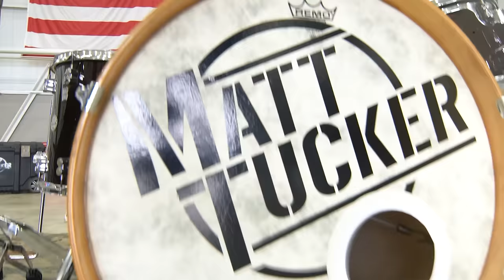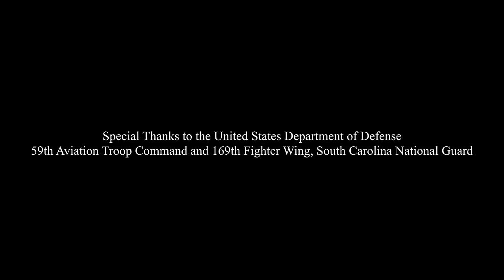Matt Tucker - American Dreamer (Official Music Video)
Official Music Video for "American Dreamer" from full length album "UnTucked"